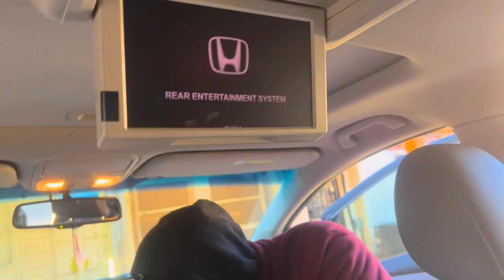GANHOU 70 DÓLARES PRA LAVAR ESSE CARRO.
LAVA 1 CARRO EM UMA TEMPERATURA A BAIXO DE 0 NÃO É FACIO,MAIS EM TD TEMOS QUE NOS SACRIFICAR.VEM PRO VÍDEO QUE VOU TE MOSTRAR TODOS OS DETALHES DE COMO LAVAMOS ESSE CARRO EM UMA TEMPERATURA ABAIXO DE 0.